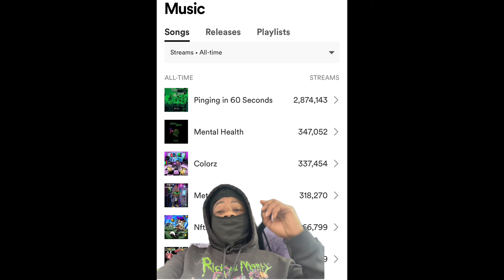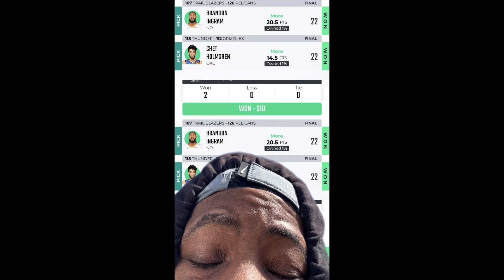Boosie Badazz + THF Bayzoo ⁉️Adam22 Nojumper Sh**ting FBG Butta Ran Down By Crips ‼️